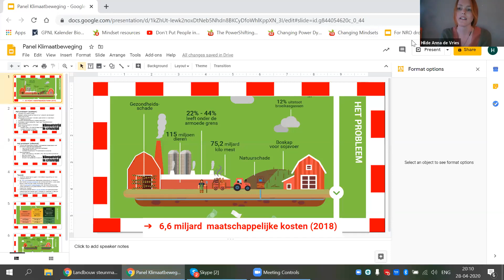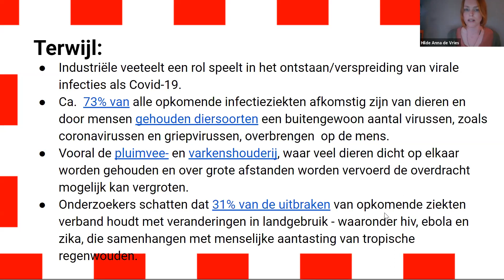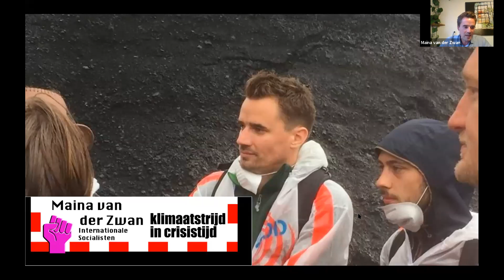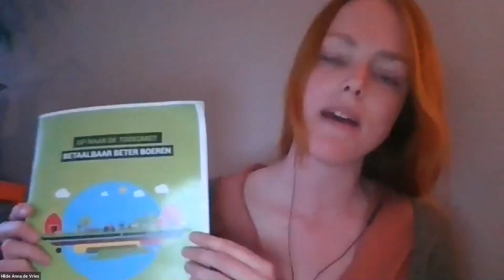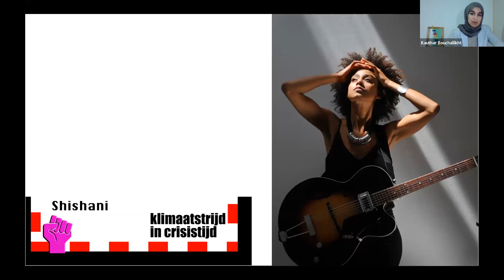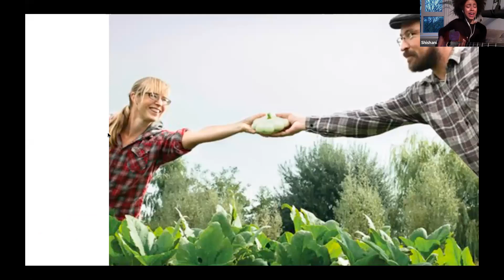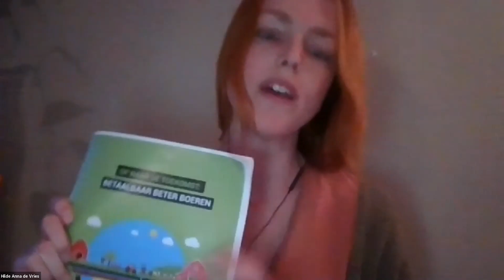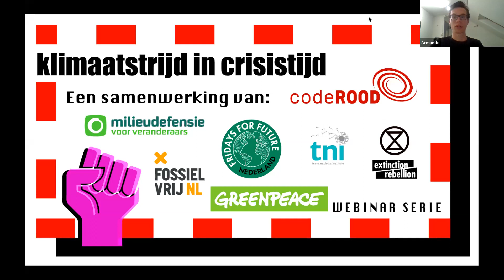Covid-19, industriële landbouw en het kapitalisme (Klimaatstrijd in Crisistijd #3)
Net zoals klimaatrampen zijn pandemieën zoals Covid-19 niet simpelweg een natuurkracht. Het ontstaan is verbonden met een proces van economische expansie, industriële landbouw en veeteelt. Panellisten zullen ingaan op vragen zoals: Waar komen pandemieën vandaan? Op wat voor manier speelt de manier waarop landbouw binnen het kapitalisme plaatsvindt hierin een rol? Hoe komen we tot een landbouw die wel duurzaam en gezond is?

Sprekers: Linder van Heerik (permacultuur boer), Hilde Anna (Greenpeace), Maina van der Zwan (Internationale Socialisten).

Moderator: Kauthar Bouchallikht (freelance journalist, moderator, coördinator en campaigner).

Met muziek van Shishani!